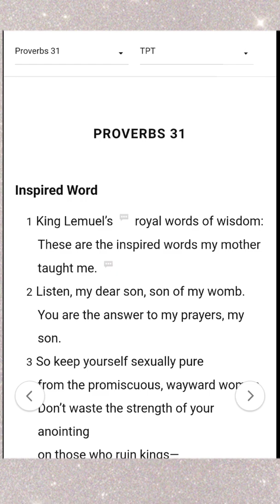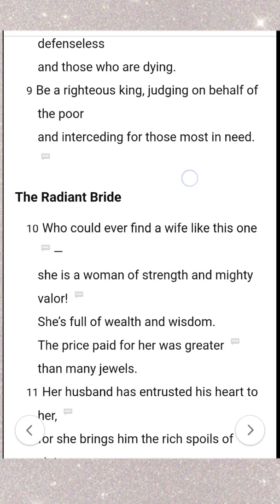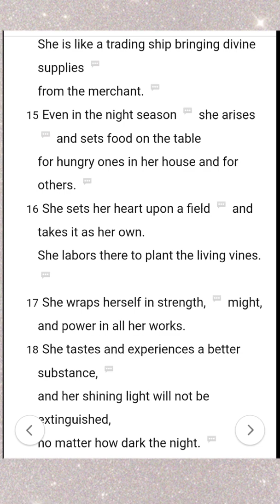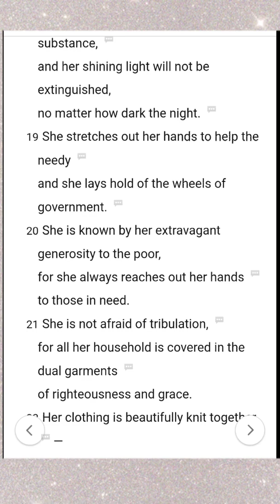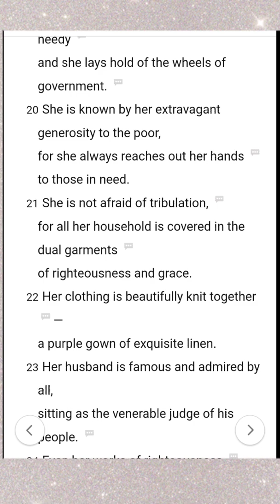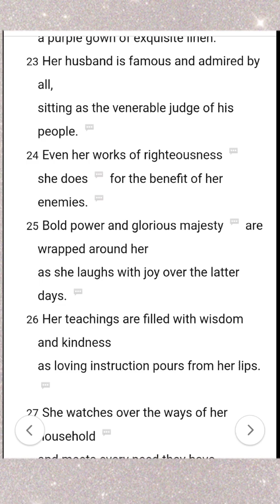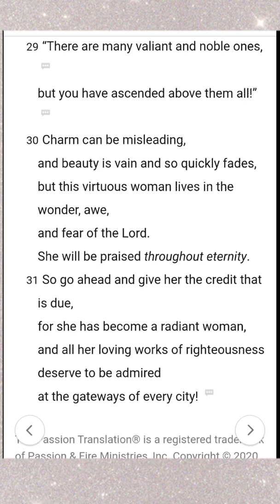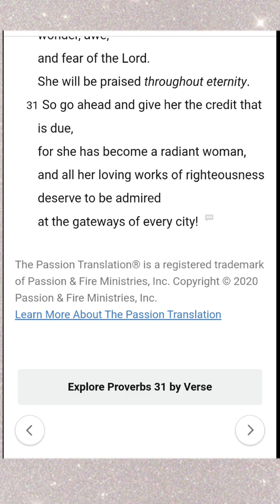Am I A Proverbs 31 Woman, Are You A Proverbs 31 Woman?? (The Passion Translation)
All I need is a few minutes to talk about The Proverbs 31 Woman